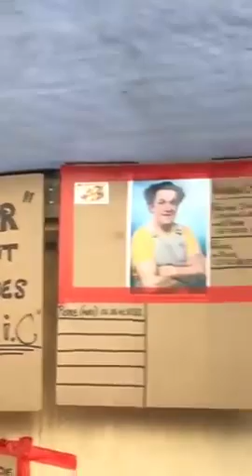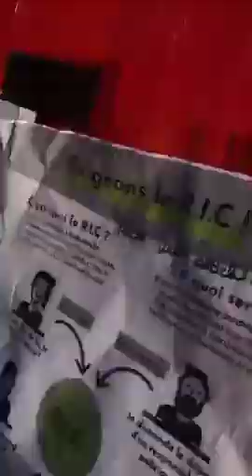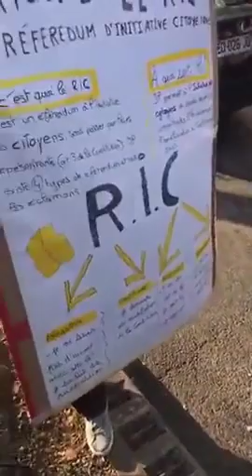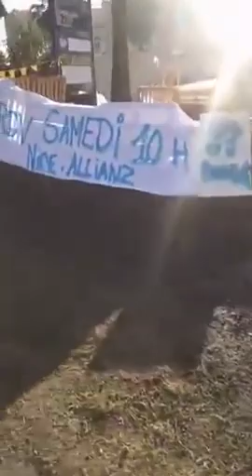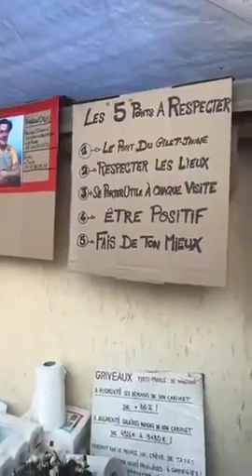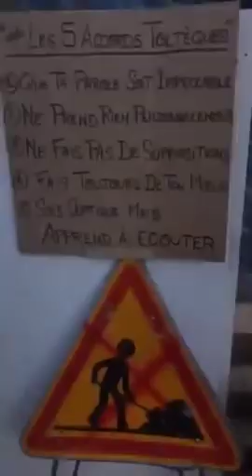Antibes Le R i C est d’actualité !